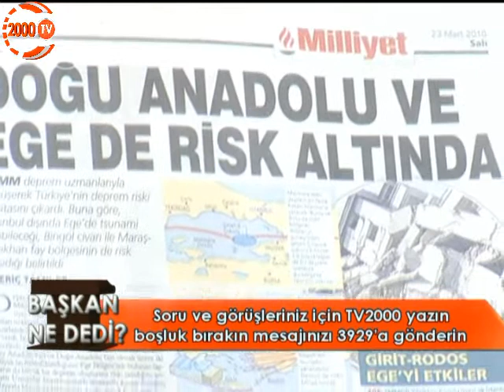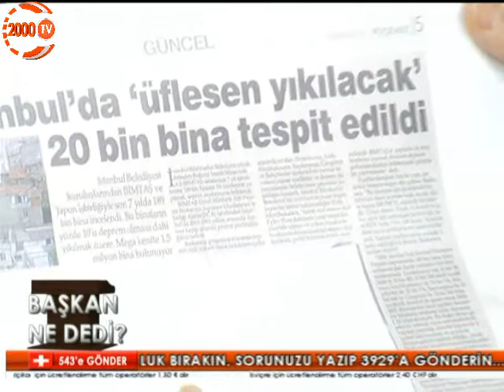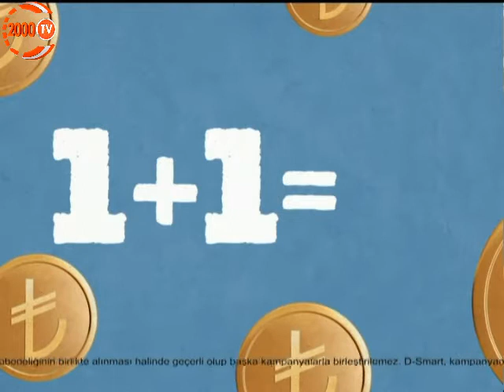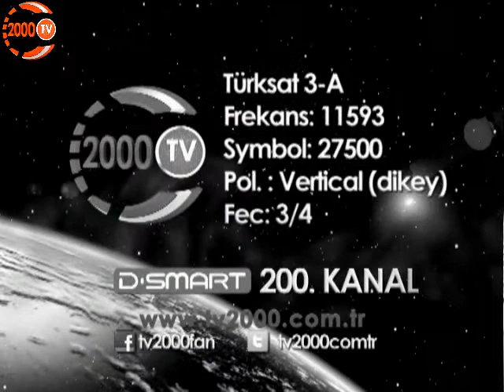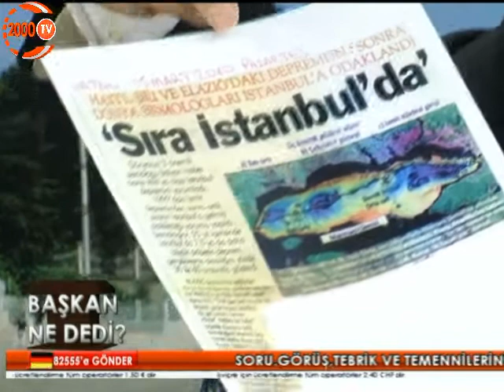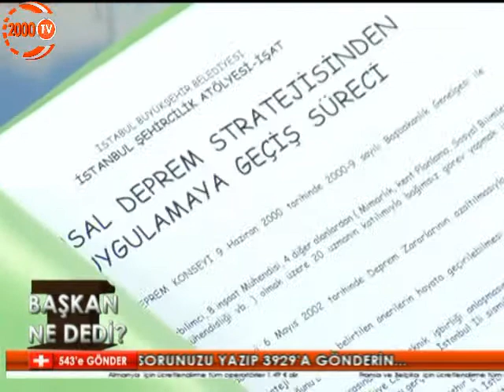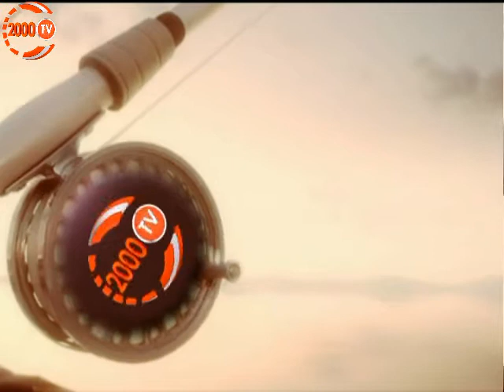Başkan Ne Dedi? 09/01/2013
Araştırmacı gazeteci , yazar Şükrü Şahin'in hazırlayıp sunduğu Başkan Ne Dedi Programının 09/01/2013 tarihinde yayınlanan bölümde  konuğu Eski İstanbul Büyükşehir Belediye Başkanı ve Turkuaz Hareket Lideri Ali Müfit Gürtuna sizlerle oldu